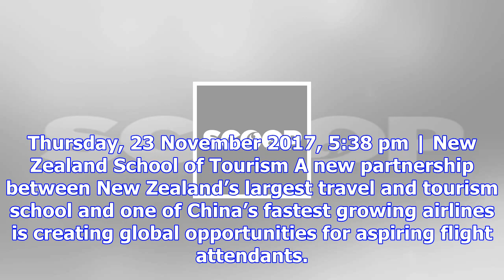New zealand school of tourism | scoop infopages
Thursday, 23 November 2017, 5:38 pm | New Zealand School of Tourism A new partnership between New Ze...